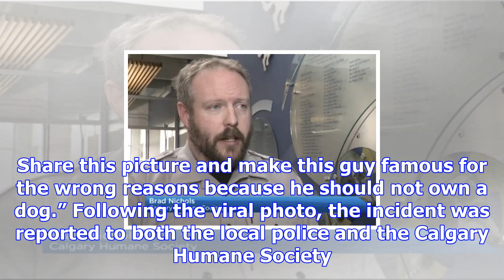What this person saw on the highway's so bad, it's prompting an investigation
NOVEMBER 8, 2017  —  By Matthew Derrick   Unfortunately for this driver, his idea of taking his pet ...